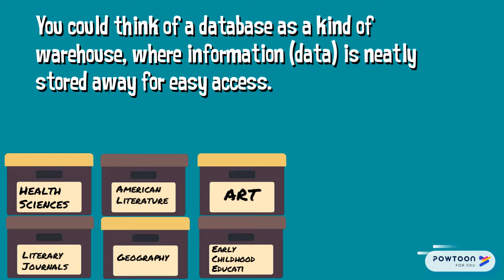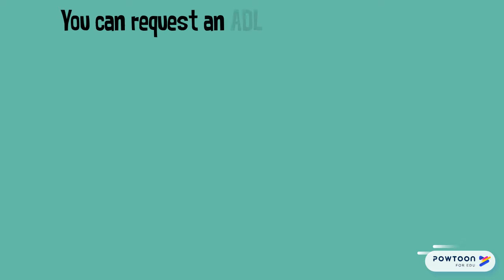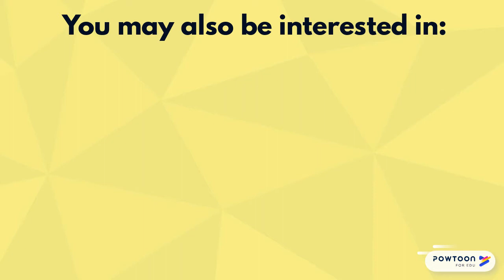Searching Made Simple: What is a Database?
A quick guide to what a database is, and why it's better for research than a random internet search. If you are part of the AHEC system, several databases can be found by going to the AHEC Digital Library, which can be found by going

Attribution
NonCommercial